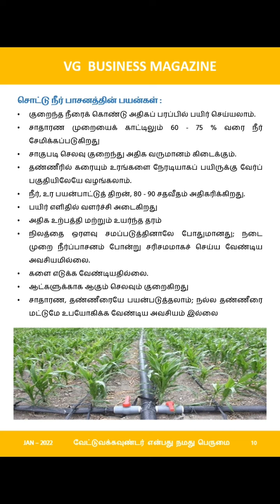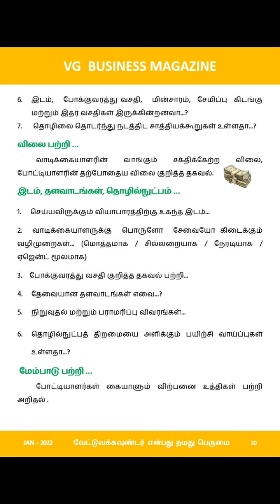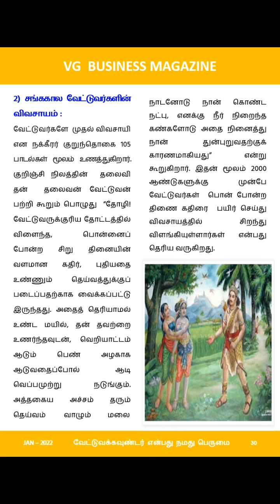VG BUSINESS MAGAZINE JANUARY 2022